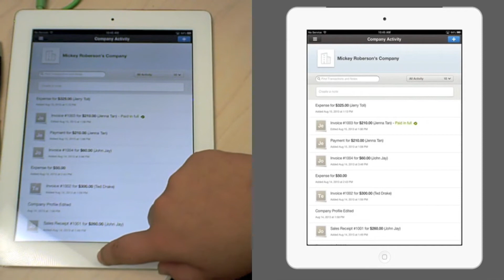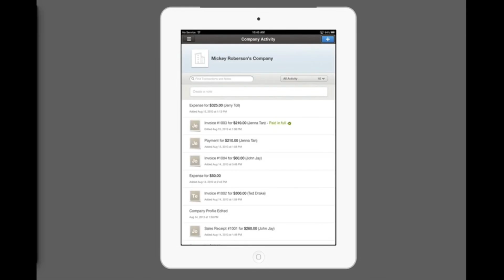Introducing iOS Accessibility with VoiceOver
VoiceOver is the screen reader built into every Apple product. This video shows how VoiceOver users navigate through an iOS application, such as QuickBooks for iPad. Find out how to enable/disable Voiceover, use the swipe and touch gestures to navigate an app, and how to select via the double tap.